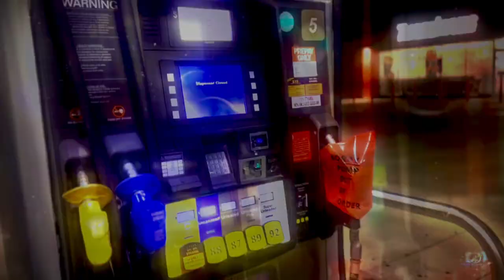k5ehr - Pop Out (Official Music Video)@ShotByTay Artist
k5ehr - Pop Out (Official Music Video)